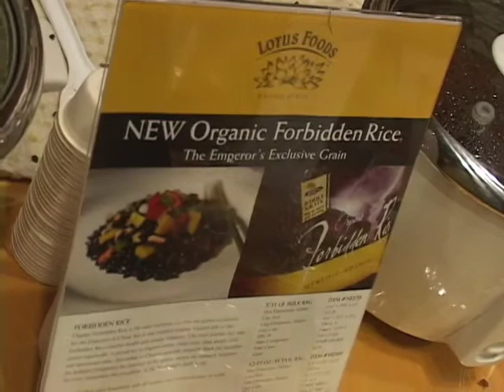Lotus Foods - Sustainable Heirloom Rice Production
Ken Lee of Lotus Foods provides an expert's point of view about the sustainable production of heirloom rice grown on family farms around the world..